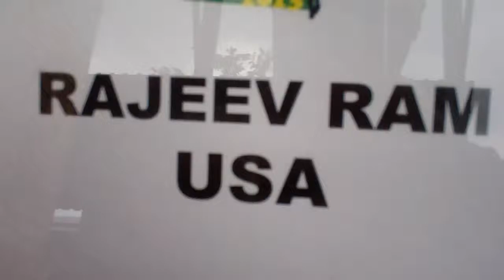Rajeev Ram Soweto Open 2013